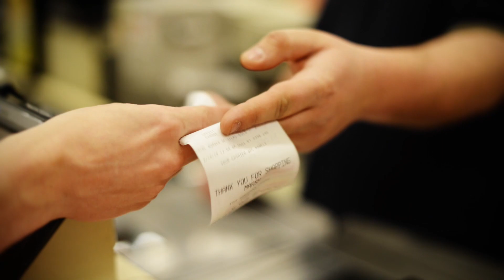Nerd Ballad - Valentines Day!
Happy Valentines Day fellow nerds!
Here are some of the things that we love!  Have a Riben day!

Directed by Ben Tamir Rothenberg
Assistant Director by Scott McAlister

Written by  Ben Tamir Rothenberg and Nat Zegree
Composed by Marshall Robbins
Piano by Shawn McGowan
Drums by Nick Stevens
Guitar and Bass by Marshall Robbins
Recored and Mastered by the one and only Tim Carlson

Acting by Nat Zegree and Meghan Emilia Goodman

We do not own all of this badass movie and videogame footage